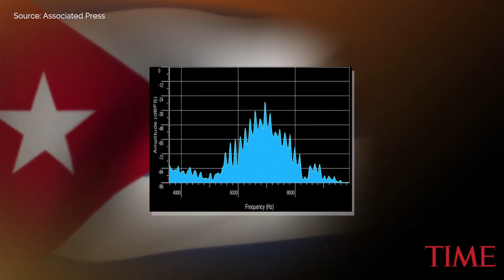This Is the Sound American Diplomats Heard During Sonic Attacks In Havana, Cuba | TIME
It sounds sort of like a mass of crickets. But not quite. A high-pitched whine, but from what? It seems to undulate, even writhe. Listen closely: Some hear multiple, distinct tones colliding in a nails-on-the-chalkboard effect.